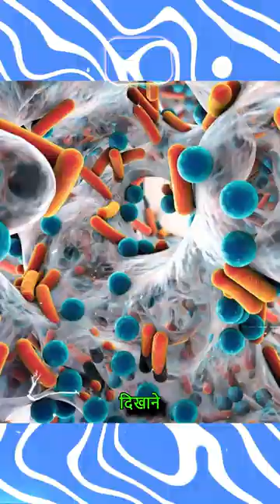Hanky Bacterias In Microscope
SheraFaizOfficial